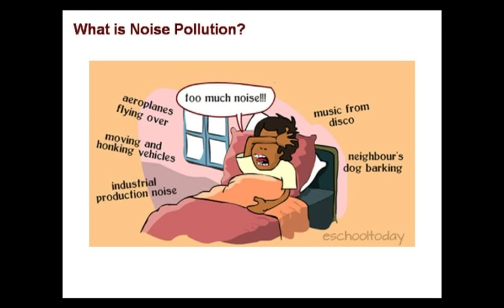Awaaz Foundation video